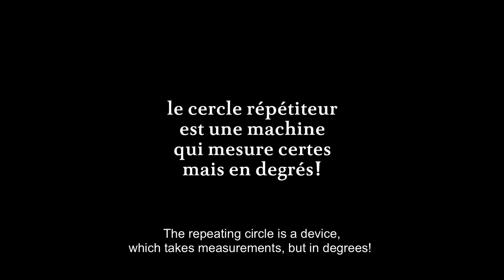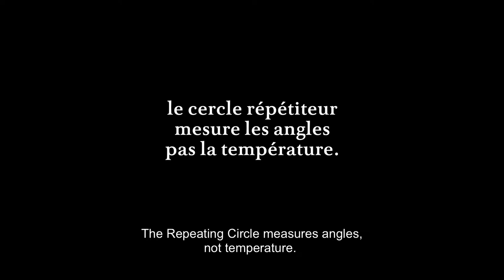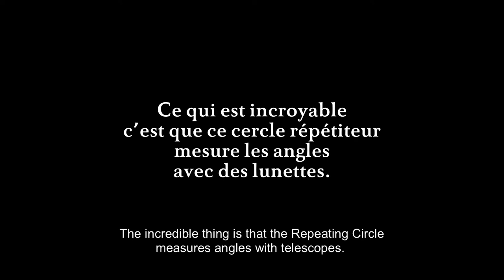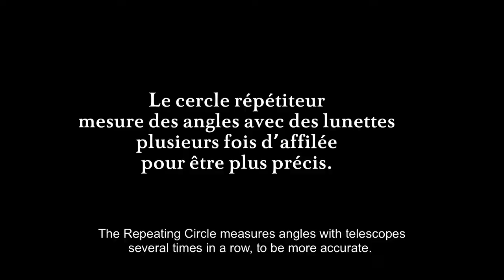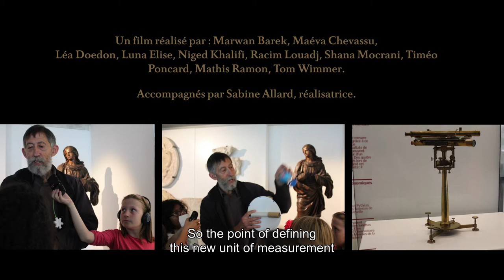LE CERCLE RÉPÉTITEUR DE BORDA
Le "Cercle Répétiteur de Borda" fût le premier instrument utilisé pour définir le mètre, en 1787. Guidés par un astrophysicien qui les emmène à la découverte de l'objet exposé au Musée d'Histoire de Marseille, des enfants tentent ensuite de nous transmettre ce qu'ils en ont compris. Démonstration !